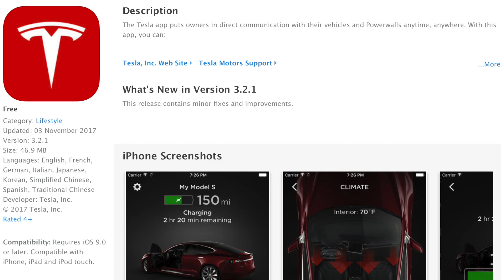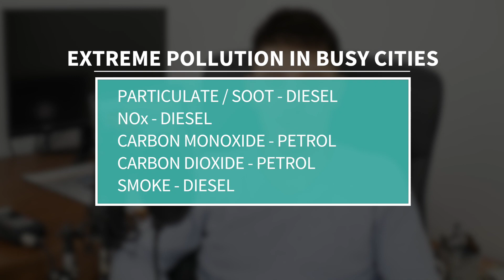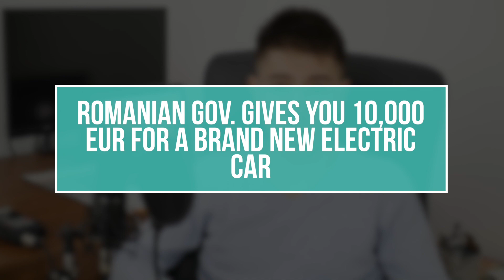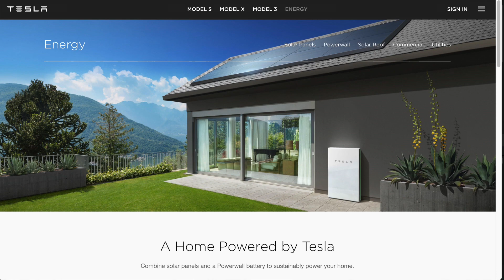5 Reasons Why Electric Cars Are Better Than Gas or Diesel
I think Electric Cars are the future, whether you like it or not. What do you guys think?

5 - 0:29
4 - 1:34
3 - 3:40
2 - 6:03
1 - 7:44

Video Gear

Main Camera - Panasonic DMC G7
Lens - Lumix 25mm ASPH f1.7
Second Camera - GoPro 5 Session
Audio Recorder - Zoom H4n Pro
Condenser Microphone - Audio Technica AT2020
Headphones - Audio Technica M50x
Microphone Arm - Neewer

Credits

Videos - Sourced in directly into the video

5 Reasons Why Electric Cars Are Better Than Gas or Diesel

It's pretty obvious that the world that we live in is constantly changing. Electric cars are more and more popular, so what are the advantages of owning one?

In this video I will show you 5 reasons why they are better than conventional cars.

Number 5 - Smart Access

 - It's true that premium conventional cars such as the BMW 7 Series has a Smart Access system which allows you to move or start the car remotely, but electric cars will be even better than that. Tesla offers all kinds of features for the mobile app - remaining mileage, battery status, cabin temperature, and more. In the nearest future, this app will be completely standard for all electric cars.

It's pretty awesome so lay down on your bed, enter the Tesla app and tell the car to be ready and cozy in 20 minutes. This will drain the batteries a little bit though, but it's a lot better than catching a terrible flu in the cold seasons.

Number 4 - Zero Emissions

 - Yeaaaah, I know. Diesel fans will smash that Dislike button. Of course, what do you Diesel fanboys really care about? The truth is, both gasoline and diesel engines pollute a lot. Diesel engines emit more particles, more harmful gases, while gasoline emits more carbon dioxide. If you have an electric car, this concern will disappear.

I know some of you will tell me that the process of creating the batteries will also contribute to pollution and it may be true, but let's face it. If the batteries last for 10 years or 200,000 km, the emissions for running those 200,000 km from a conventional car are much, much higher. I live in a city with 100,000 habitants, if I go to Bucharest where there are like 3M people or to London which gets close to 9-10M and there are thousands of cars, I start choking and I feel dizzy. The air in these kind of cities is super junky, and the main cause comes from car emissions.

Number 3 - Cheap to run

At the initial purchase, it may be expensive, but on the long run, it's super cheap and it can also be free from time to time.

Imagine installing solar panels on your roof. The energy from the sun will power your car, at no additional cost. All you need is to purchase the solar panels, which are guaranteed 20 to 25 years.

Plus, in Europe, there are hundreds of free charging stations right now, at this moment. And I think there will be even more until the automotive industry will reach a specific number of electric cars.

I have some similar videos on this topic and I did the math once - we need from $1.5 to $4/100km to run on pure electricity. In Europe that is around 3 to 4 times cheaper than running on diesel or petrol. It's cheaper for US citizens as well. At least 2 times cheaper.

Taxes are also much lower, especially in Europe. In Romania we pay tax for the size of the engine. If I would buy a Tesla with 700HP, I would pay zero tax even if I have enough power to outrun a Lambo from 0 to 60.

Number 2 - Less complex

While electric cars pack more technology than conventional ones, they are fewer risks. No camshafts, no crankshafts, no clutches, no transmissions, no starter motor, no timing belts. There's no need to change the oil.

Basically, you can buy a new set of tires, make sure that the brake pads are in good condition or new, and you can drive the car for 30,000 km without having to worry "Did I forget to change something?".

Batteries should last 10 years, the transmission has 1 gear and it's not quite a transmission, it's much more simple than that, all the lights on the car are LEDs, and you shouldn't stress too much about it.

Number 1 - Instant Power

Aand probably my favourite part which should also be your favourite part if you're a car enthusiast, you have instant power and instant torque. Well, not quite instant, it's limited. If it would be 100% instant, it would tear apart the tires. But anyways, it's instant, the response is excellent.